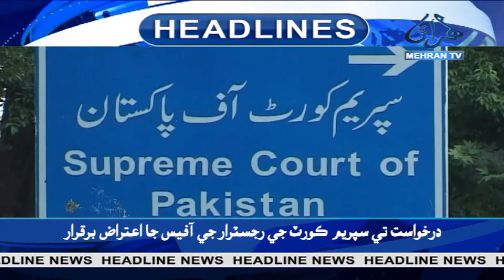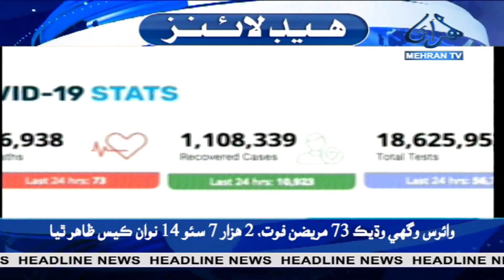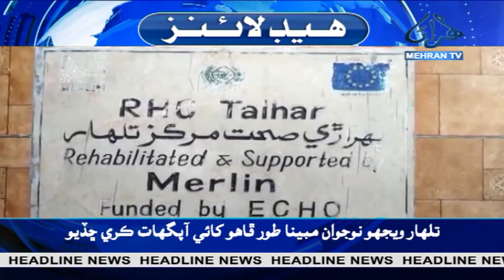Headline News at 03:00 PM 15-09-2021